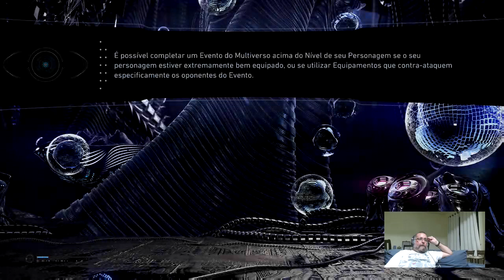NNC Mixer 04– Expectativas da BGS 2017 – Nós Nerds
Lá vamos nós para a nossa segunda BGS, logo a de número 10, com muitos convidados especiais e grandes atrações! E como não podia deixar de ser, gravamos um NNC Mixer (Nós Nerds Cast Mixer) sobre as expectativas para a BGS 2017. Um papo animado comigo, Sgt Rock 1967, e com meus parceiros Chrizeba, Vingador Brambz e, abrilhantando no final da gravação, a participação de Roberto "Evangélico" Araújo e ArnaldoDK.